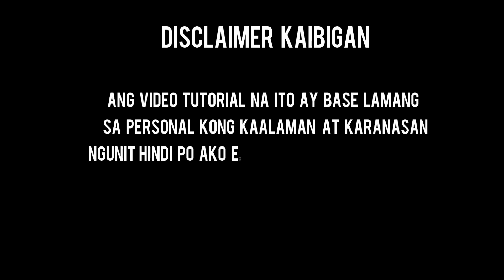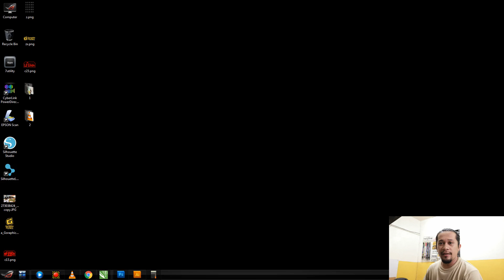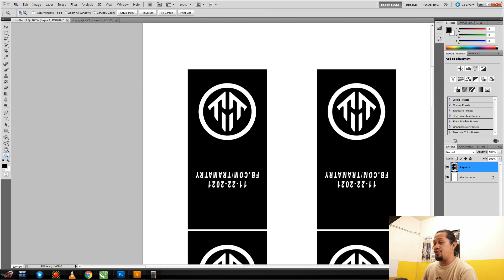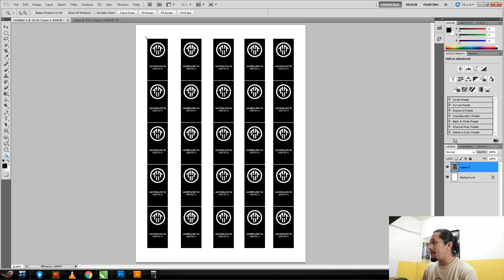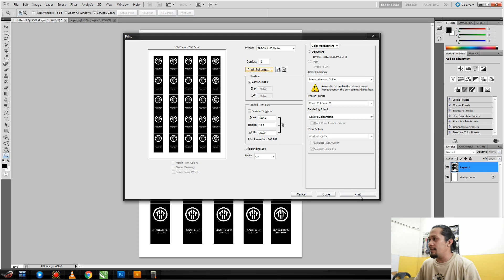PRECISE Etiketa Printing for Clothing | Sublimation Label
Effective STEPS for DIY Etiketa Label Sublimation
Correct:
-Pressure
-Time
-Process
-Layout